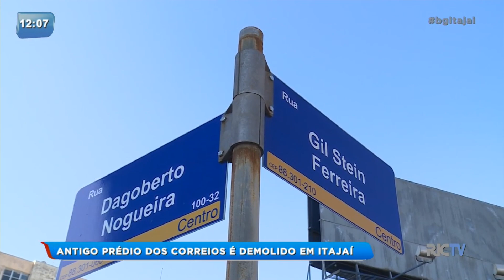Antigo prédio dos Correios é demolido em Itajaí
Após reaver a posse do antigo prédio dos Correios, localizado no centro de Itajaí, a prefeitura do município decretou a demolição da estrutura. De acordo com a administração pública, a medida foi necessária pois a estrutura estava comprometida e podia desabar a qualquer momento. Confira!